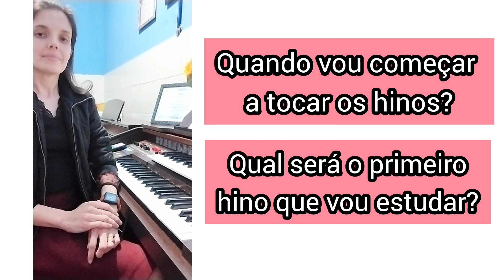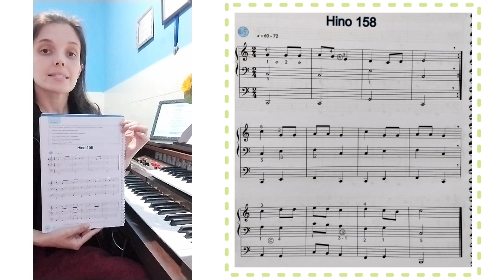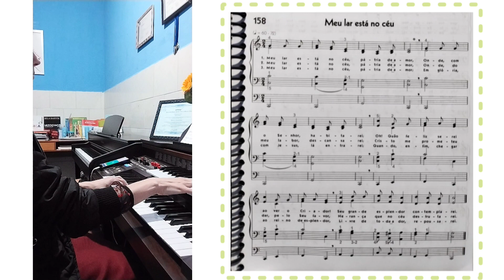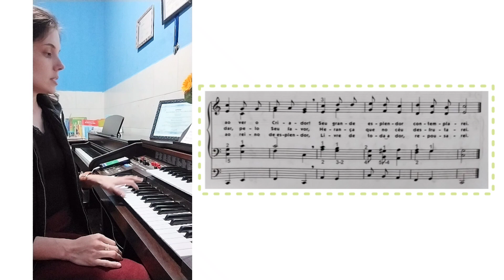Qual é o primeiro hino CCB indicado para organistas iniciantes?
Se você é organista da Congregação Cristã ou é candidata ao teste para organistas, esse vídeo é para você!
Dicas essenciais:
- valorize os métodos de estudos aplicados ao Hinário;
- estude com calma, acatando às correções;
- não se compare às demais organistas ou candidatas.

Aulas particulares e em grupo de piano e órgão para iniciantes, intermediários(as) e instrutoras da CCB. Presencial ou on-line!

Jéssica Rocha Franco é professora de música em Poá, SP, possui mestrado em Musicologia pela Universidade Estadual Paulista (UNESP), é formada em cravo e flauta barroca pela Escola Municipal de Música de São Paulo - Fundação Theatro Municipal (EMMSP) e trabalha como editora de musicografia braille e livros didáticos em braille.